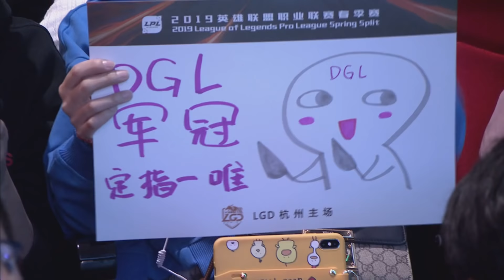【LPL春季賽】第6週 LGD vs VG #2